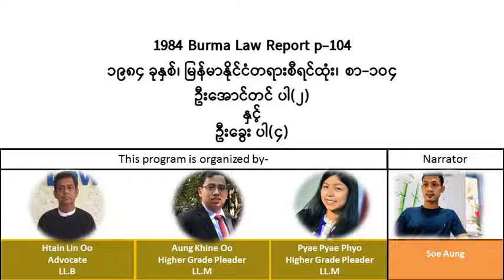1984 Burma Law Report p.104၁၉၈၄ ခုနှစ်၊ မြန်မာနိုင်ငံတရားစီရင်ထုံး၊ စာ-၁၀၄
ဦးအောင်တင် ပါ(၂)
နှင့်
ဦးခွေး ပါ(၄)
ဦးစိုးအောင် က ဖတ်ကြားခြင်း ဖြစ်ပါသည်။
However, anyone can freely share the video links of this youtube channel.